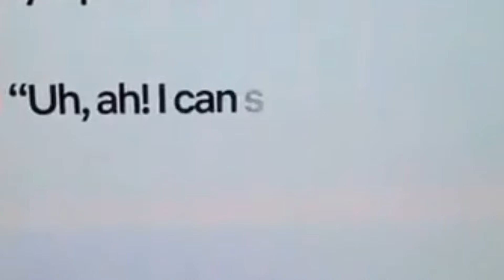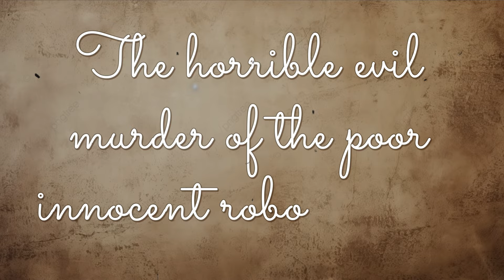First Time Fallout 4 but I get in trouble every 2 seconds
Hi, I stream on Twitch ) and have decided to make things into little TL;DW segments!

I know this game has a main story and I'm sure my son is very important but also have you met Dogmeat? Or my emotional support synth Valentine? Or my broken but still good ghoul Hancock? Or my two beautiful wives Piper and Cait? That's right, they're objectively more important.